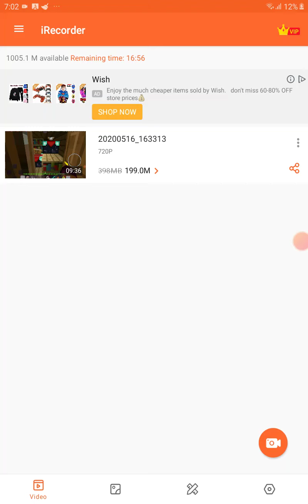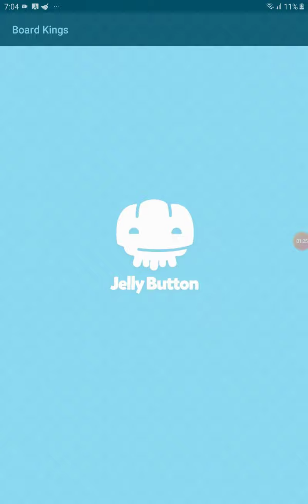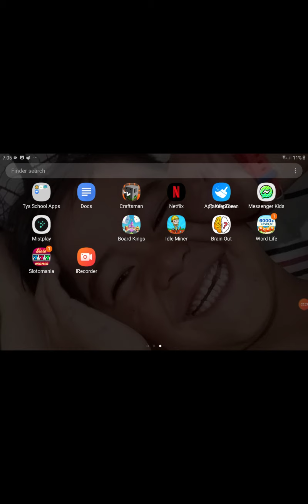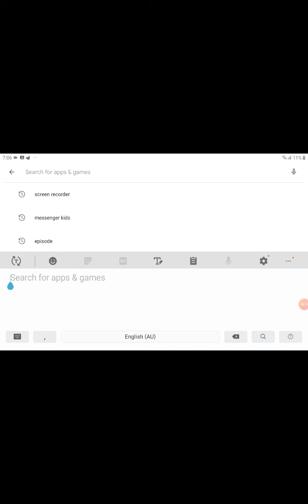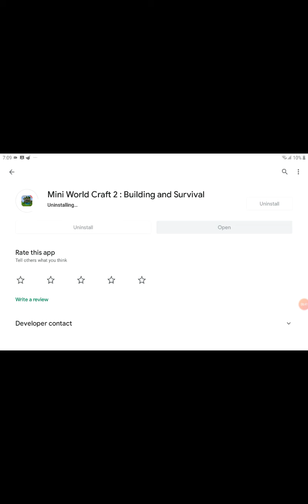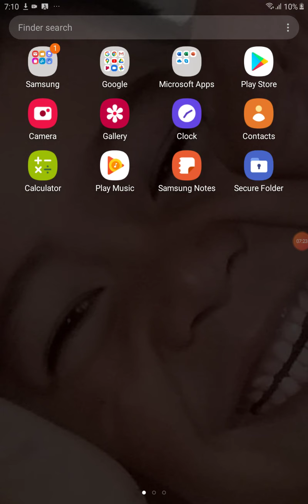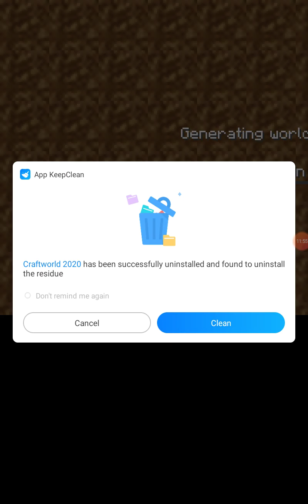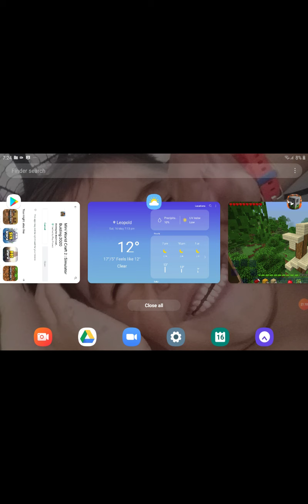Craftsman build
Yeah  guys  download  mistplay  if Claus is watching sub and you guys  enjoy 🙂